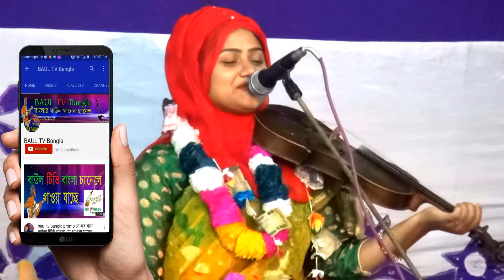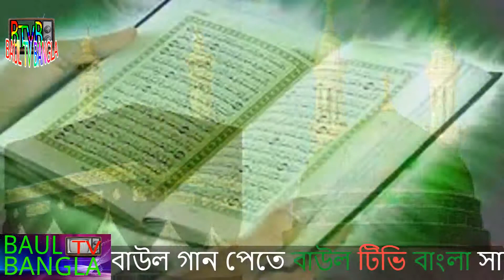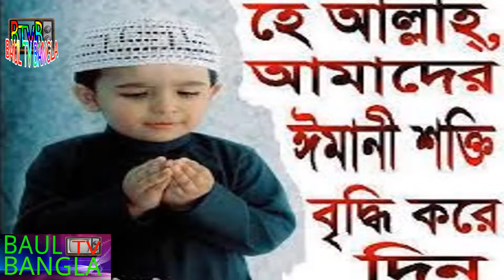✅মুর্শিদি গান।খেলা জানো রে দয়াল shampa dewan bhandari gaan YouTube